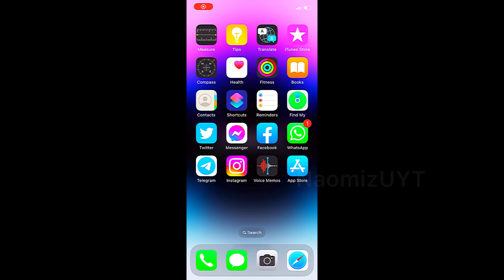average LMG Spammers be like 😂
My Own Original Gaming Videos. The First phase of my channel.

🛡️©️NaomizU, 2024